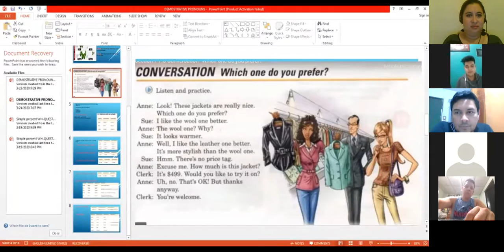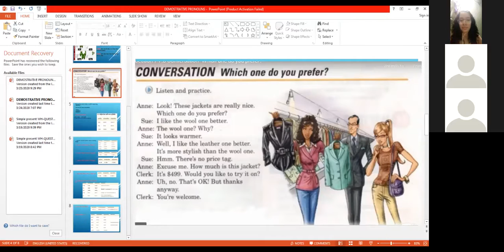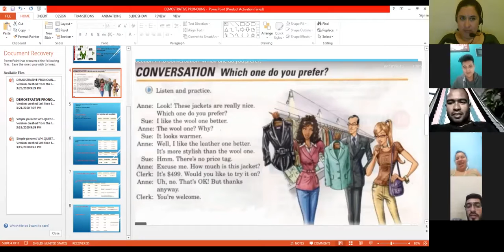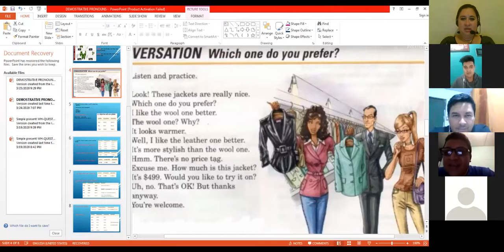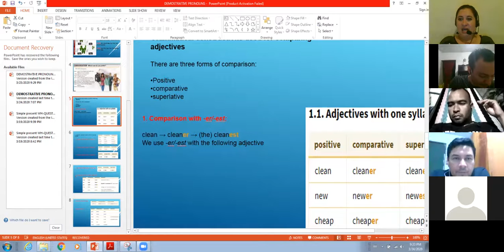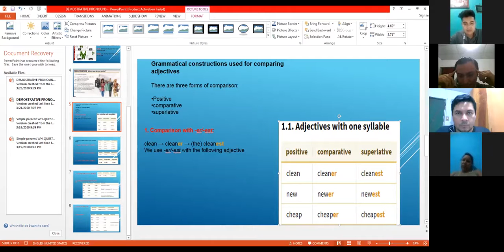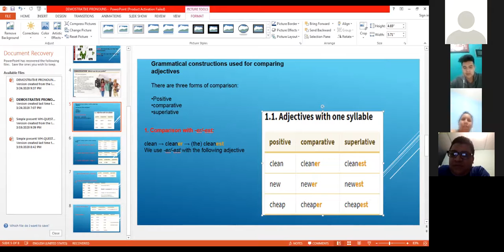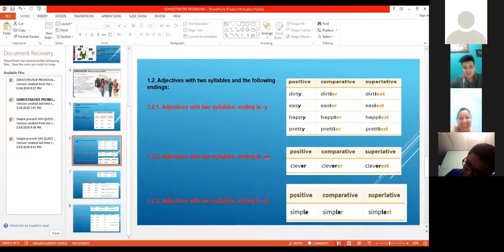Ingles Corporativo-Comperatives with adjectives part 2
In this lesson participants will listen to a conversation and will be introduced  to comparison with adjectives by expressing preferences.

En esta clase los participantes escucharán una conversación donde los adjetivos comparativos serán introducidos a través de preferencias.